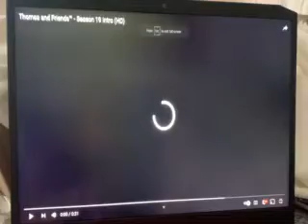THOMAS AND FRIENDS SERIES 20 INTRO